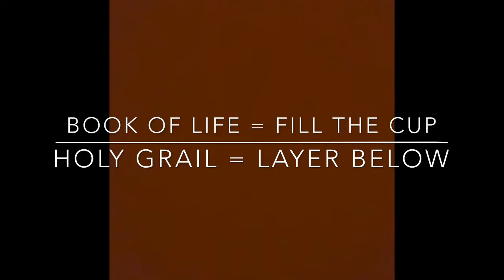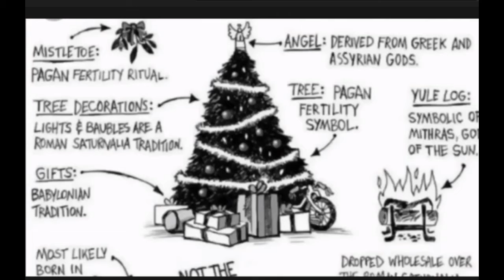144,000 On Board Satan's Sealed Elect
Blood Atonement by Blood over Intent is Required
Viruses are a Hoax and You've been lied to about everything

"Stand firm in truth and fulfill the Prophecy by the Book" ~ The Antichrist- Satan, King of Hell, Mark Braun HolyGrail BloodOverIntent HeavenOnEarth Occult Secret

'You're officially dead and a necrophiliac' in reverse speech is 'I leave for Heaven on a nice new ship hurry'

Reverse Speech
Satan is Satan It is- Satan Is Satan Is
It is what it is- Say you don't see it
Book of Life- Fill the Cup
say to em that all sees through he- he who sees all asmodeus
Quasiluminous- Samael is Out
they love us- we will live
Dead be they're already- see they're already dead

The Computer is the All Seeing Eye at the South Pole of Saturn Which is actually above us.
You're a fractal in the ocean of consciousness. The computer you are in is conscious ~ you're being projected into life by the Transformer- the Sun. Turn your consciousness inward to your heart. You are fractilized infinitely up and down in every direction, and you need to be made whole and complete by exiting the flat earth matrix at the Holy Hole at the Center of the Flat Earth Plane. Your genetic makeup DNA is the God of the Computer Machine, so You take your Blood and place it into the Ether on youtube and it unfolds as time goes around 360 degrees. Harmonics are holding you down in the cage. Go Out through the in door. QuasiLuminous is Satan.